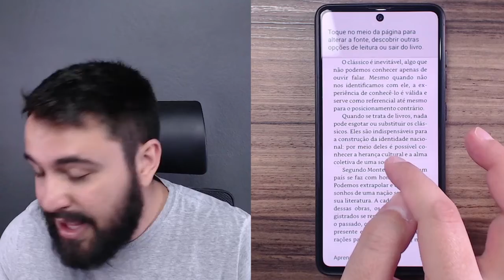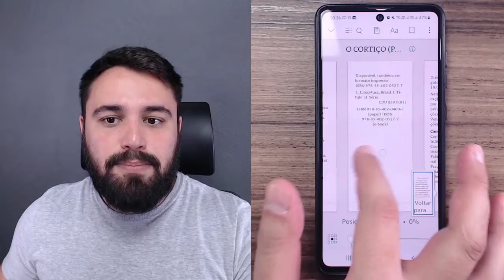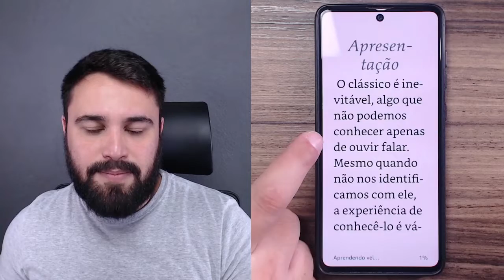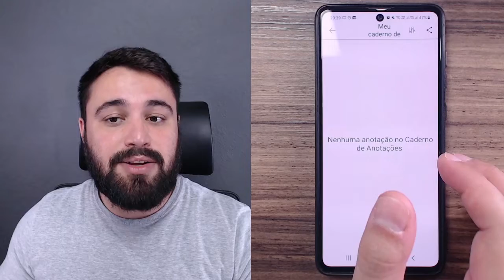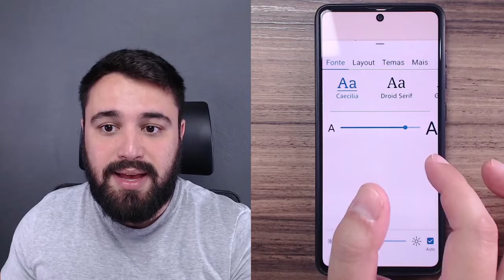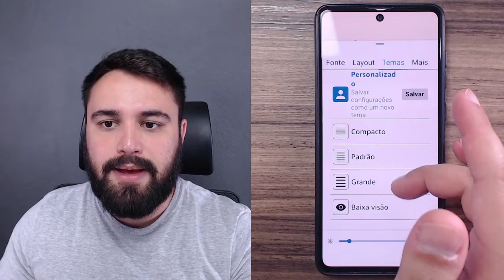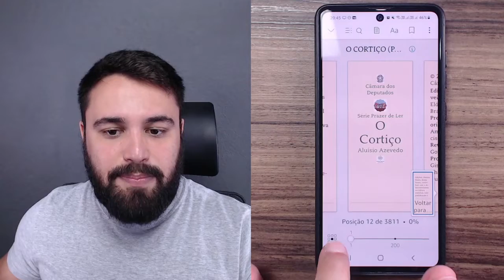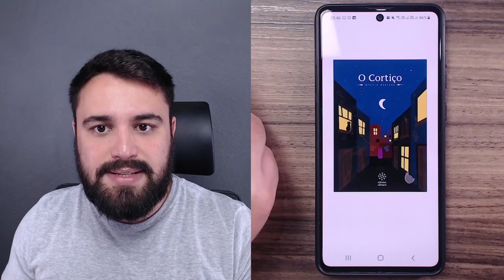COMO AUMENTAR A LETRA E OUTRAS FUNÇÕES DO MODO DE LEITURA DO APP KINDLE NO CELULAR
______________________________________________________________ É possível configurar o modo de leitura do seu aplicativo Kindle para torná-lo mais confortável para sua visão. Dentre os ajustes possíveis, estão o tamanho da letra e a cor do fundo, por exemplo. Saiba mais na dica de hoje!